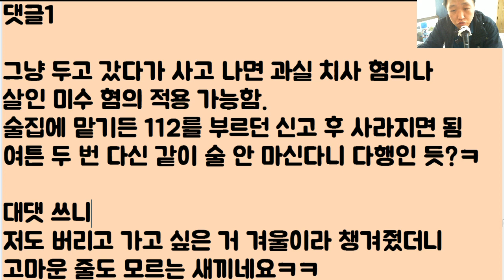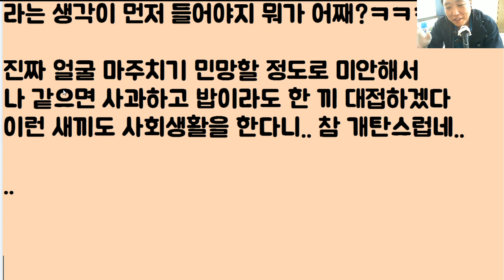[아이고 찌질아ㅋㅋㅋㅋ] 술 떡이 된 남자 직원.. 짜증 나지만.. 그래도 얼어 죽지 말라고 호텔에 던져놨더니 숙박비 반띵!!! 이 지랄;; 결국 등신이라고 소문남ㅋㅋ